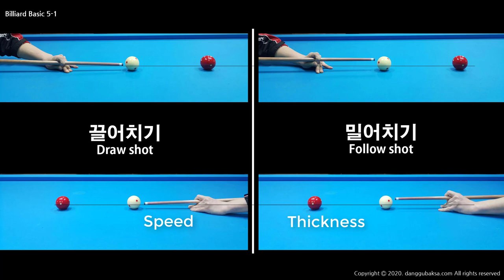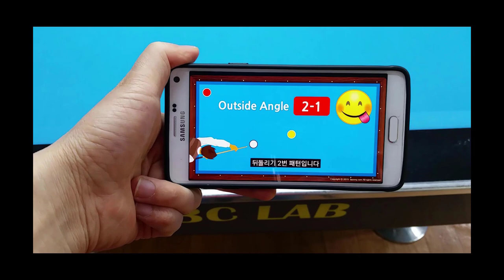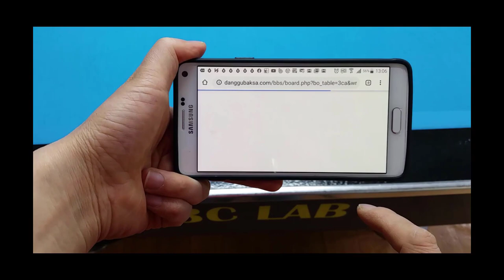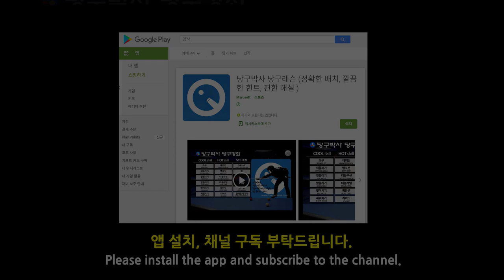당구기초 5-1 끌어치기와 밀어치기의 핵심과 기본요령 (당구박사 당구레슨)